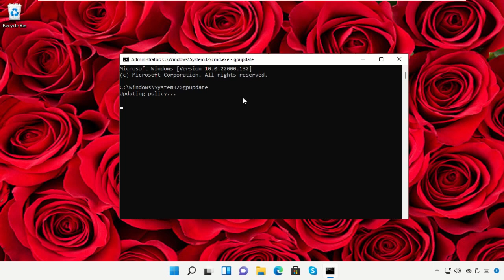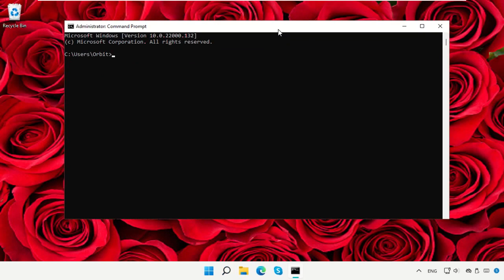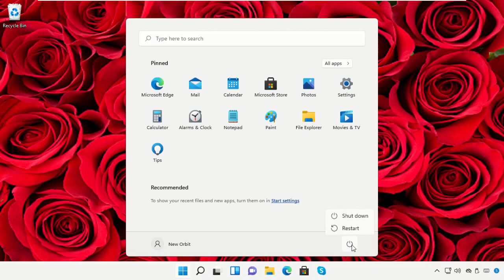如何修复 Windows 11 中未注册的类错误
Commands:
  regsvr32 exporerFrame.dll

Tutorial : [ 如何修复 Windows 11 中未注册的类错误 ]